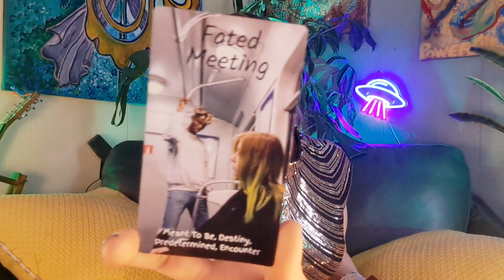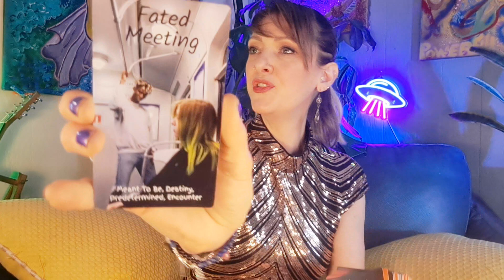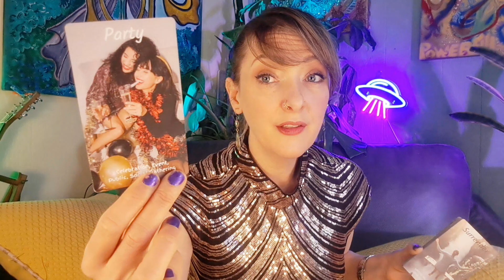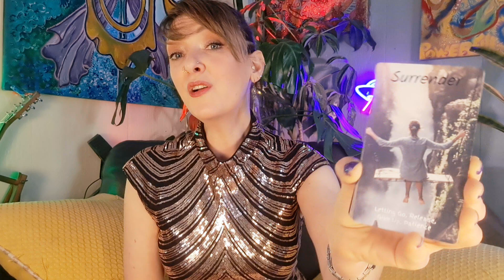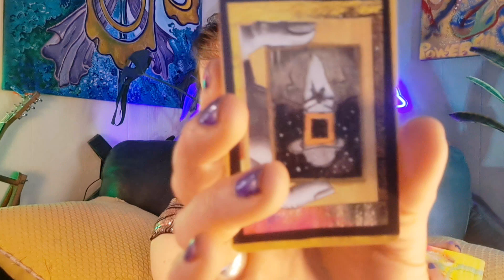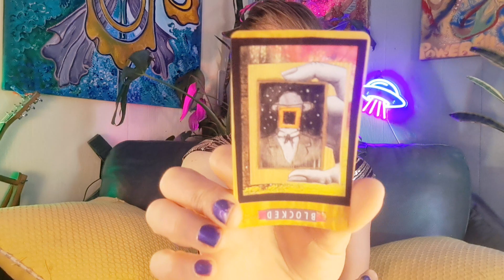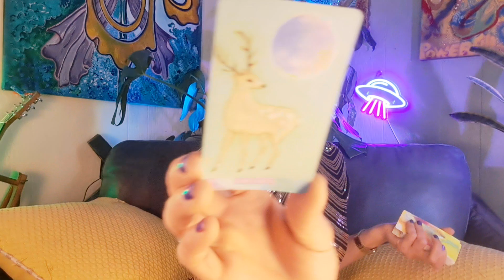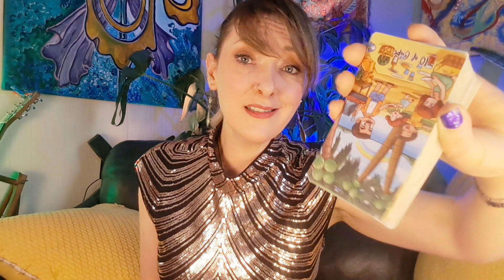🐘Divine Intervention & a Fated Meeting that CHANGES EVERYTHING!✨GET READY! Timeless Tarot Oracle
Inspirational links to this reading below.🕊️🎧🐘

Hello Everyone! 🥰

I am a Virgo sun, Pisces rising, and Leo moon

Thank you, I really appreciate all of your love & support. 🙏🏼